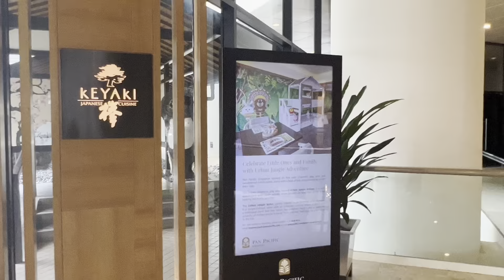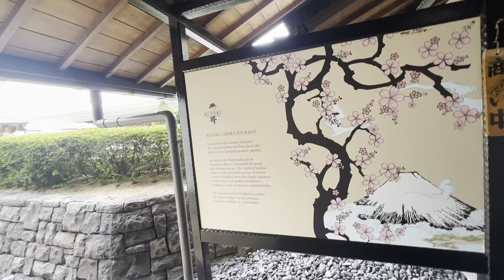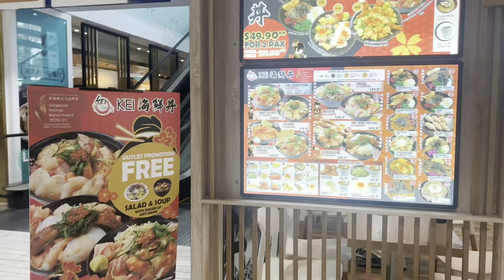Where to go? Gala + mukbang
My weekly restday spending time outside, hanging out with friends, enjoying the whole day, going to the place where we can relax and experience